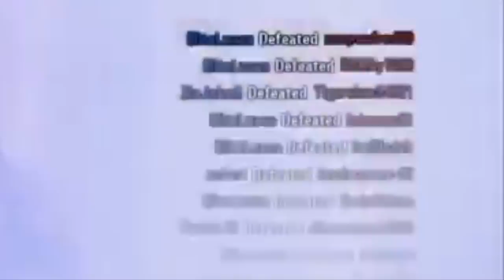Star Wars Battlefront 2 - Epic Moments Montage #10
Welcome to my new Star Wars Battlefront 2 Epic Moments :) I Hope you all enjoy it :)

PSN: pauljohn93